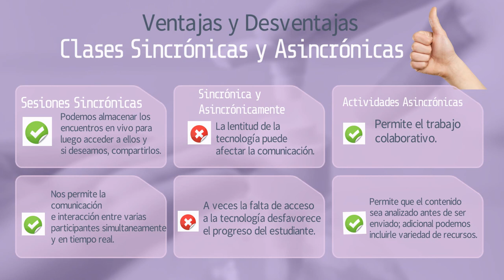Sincrónica vs Asincrónica Ventajas y Desventajas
Una descripción narrada corta, sobre las ventajas y desventajas de las clases sincrónicas y asincrónicas.